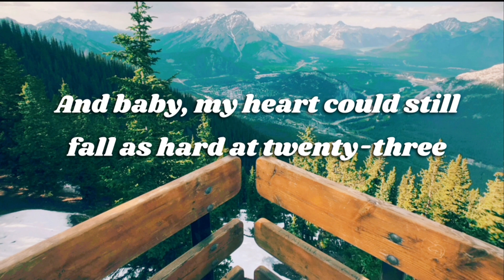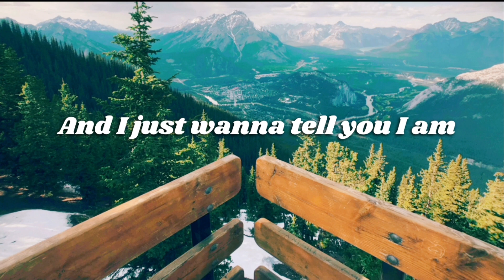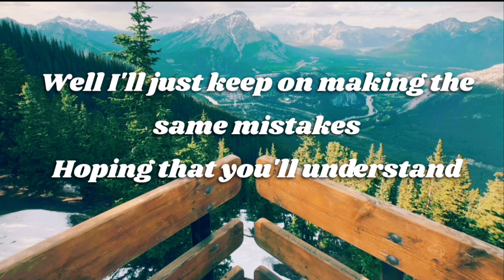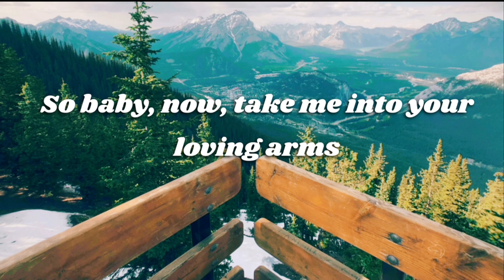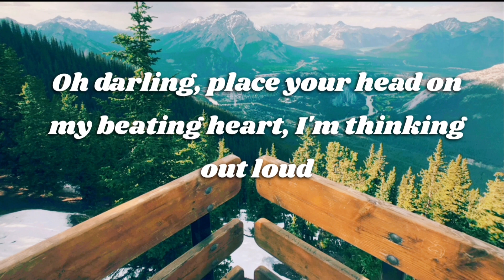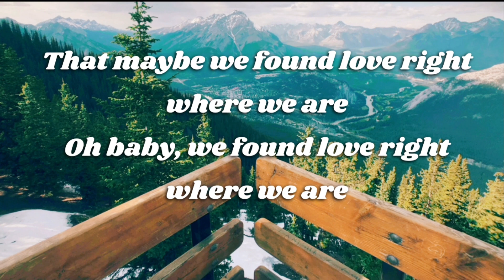Ed Sheeran - Thinking out Loud (Lyrics)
🎤 Lyrics:
[Verse 1]

[Chorus]
Place your head on my beating heart, I'm thinking out loud

[Chorus]
That, baby, now, take me into your loving arms

[Instrumental Bridge]

[Chorus]
Oh darling, place your head on my beating heart, I'm thinking out loud